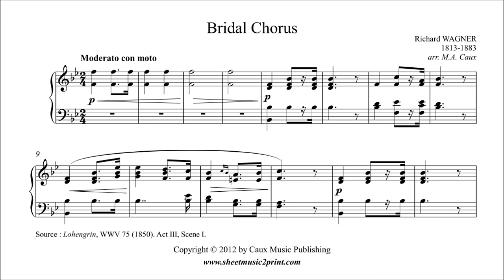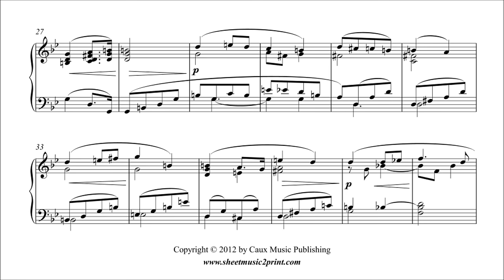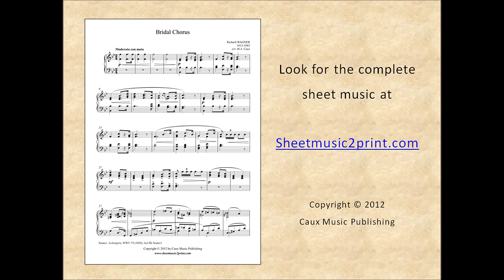Wagner : Bridal Chorus - Here Comes The Bride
Richard WAGNER (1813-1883) : Bridal Chorus - Wedding March - Here Comes The Bride - From Lohengrin
Arrangement for organ (manuals only) or piano by Sheetmusic2print.com
Pdf sheet music download